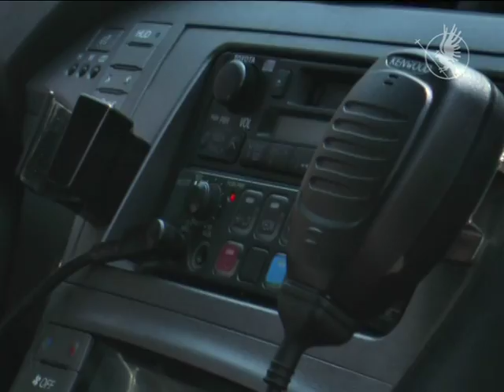Патрульні звітують | Телеканал Новий Чернігів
На що і скільки разів за добу викликають?